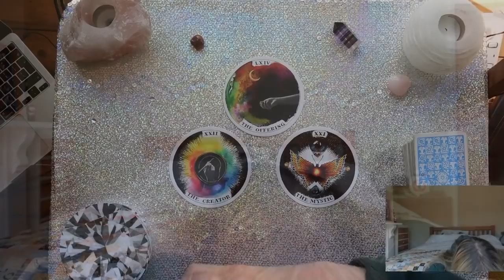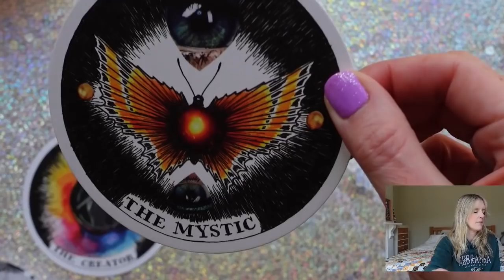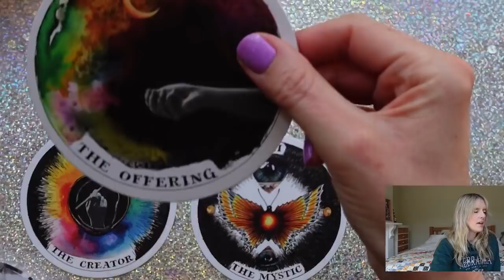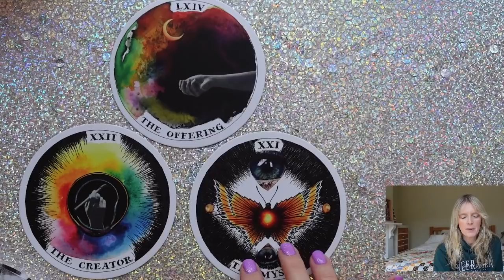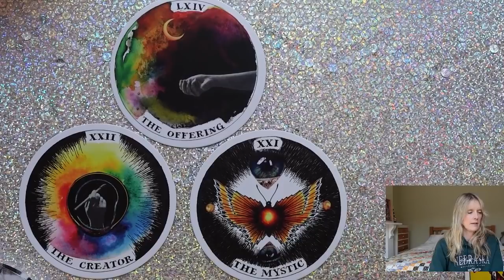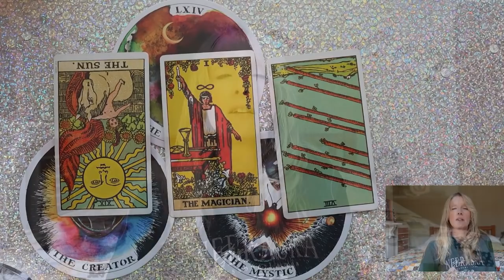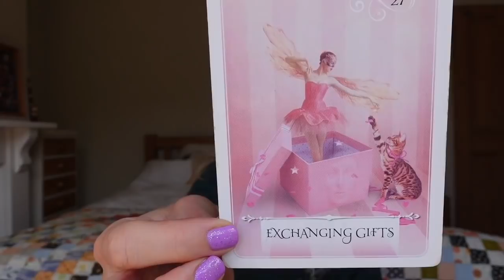Daily Tarot March 25, 2022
Gemstone Tarot
EXETER
EX1 9ZB